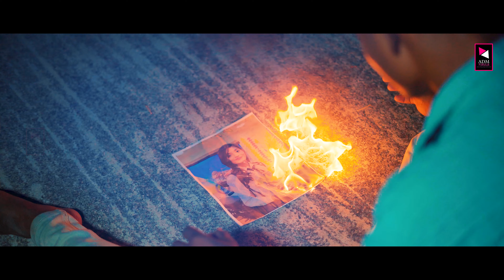পাগল দিওয়ানা | Pagol Dewana Purulia Sad Song 2024 | Kundan Kumar | Bijay & Varsha | ADM PURULIA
শিব শঙ্কর ধীবরের লেখা কুন্দন কুমারের গাওয়া আমাদের নতুন পুরুলিয়ার দুঃখের গান পাগল দিওয়ানা আপনাদের জন্য প্রকাশিত হয়েছে।

Audio Credit :-
Song :- Pagol Dewana
Singer:- Kundan Kumar
Lyrics :- Shib Shankar Dhibar
Special Thanks:- Suman Karak

Video Credit :-
Featuring :- Bijay & Varsha
Dop :- Yash & Arup
Direction:- Biraj
Producer:- Shubham Modak & Vivek Kumar
Digital Distribution Partner:- Always Digi Media

Make reels on Instagram and tag ADM PURULIA on Instagram:-